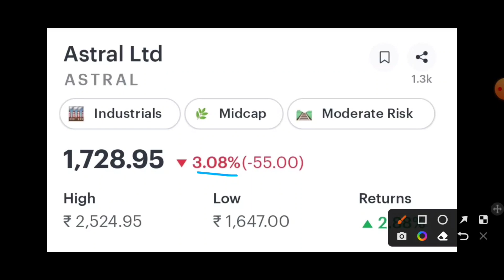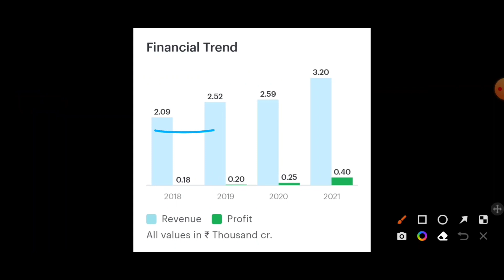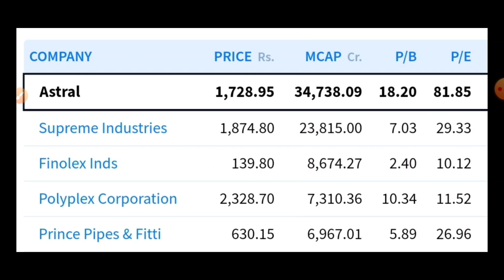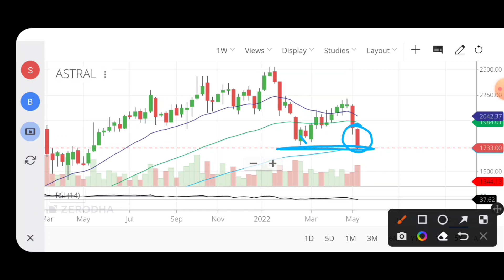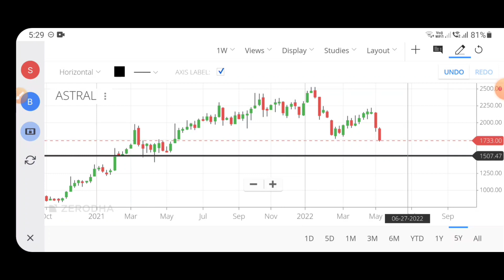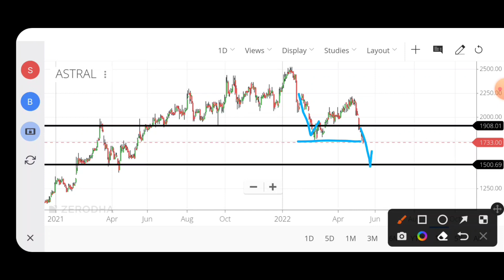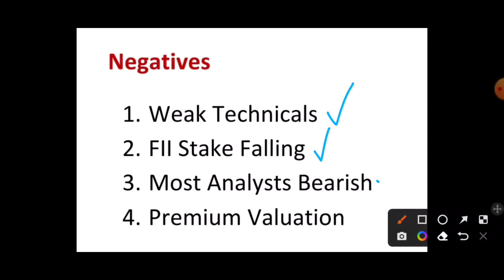Astral Stock Analysis | Astral Poly News | Astral Share News | Astral Poly Technik Share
Why Astral Share is falling? What should investors do? Astral Share Analysis | Astral Stock Analysis | Astral Analysis | Astral News | Astral Share Latest News | Astral Latest News | Astral Stock News | Astral Paint Sector News

Timestamps

00:00 | Introduction
00:25 | Astral Fundamental Analysis
02:52 | Astral Technical Analysis
08:21 | Astral Positives & Negatives
08:41 | Should I Buy Astral Share?